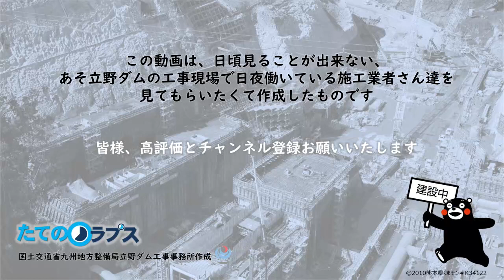たてのラプス①～頑張って、ダム堤体を高さ２ｍ打設するもん。～（立野ダム工事事務所）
たてのラプスでは、曲線重力式コンクリートダムである立野ダムのコンクリートがどのような手順で打設されていくかまとめています！

立野ダムは、政令指定都市や熊本市を含む白川沿川の洪水被害を防ぐことを目的とした洪水調節専用ダムです。

この動画は、日頃見ることが出来ない、あそ立野ダムの工事現場で日夜働いている施工業者さん達を見てもらいたくて作成したものです。